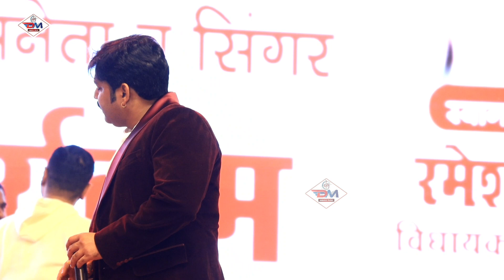पॉवर स्टार पवन सिंह का धमकेदार एंट्री Shahganj Mahotsav । Pawan Singh stage show shahganj mahotsav